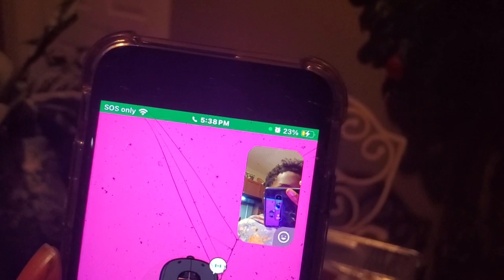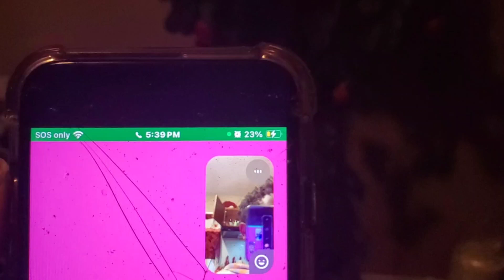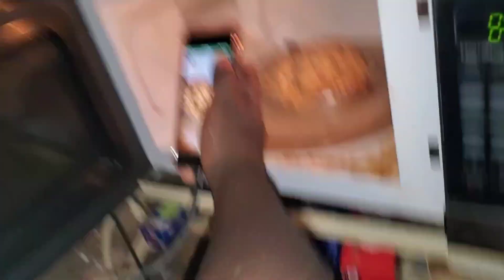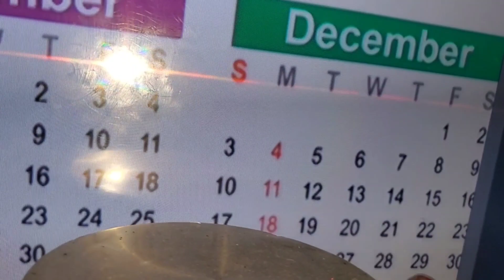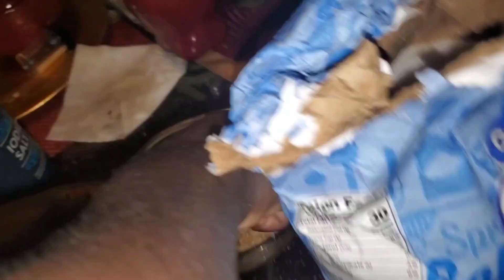vlogmas day 6 TRE BURNT THE BOWL (GONE WRONG) funny vlog